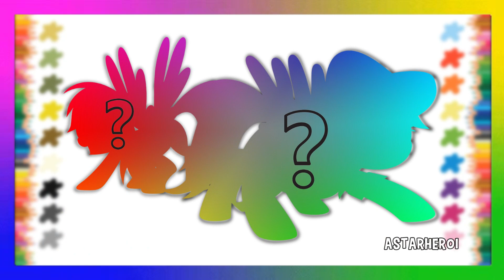🎨🦄Coloring Swap Rainbow Dash & Daring Do | Coloring,Painting,Drawing & Color Swap